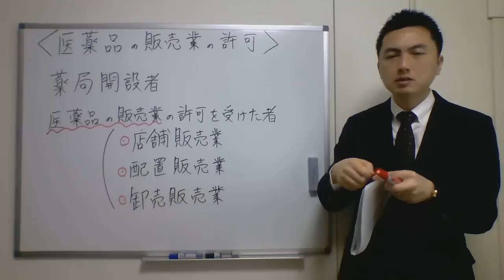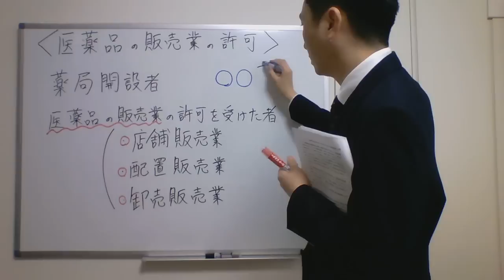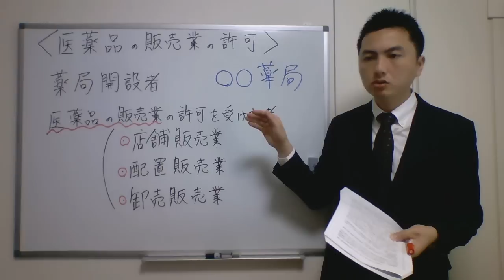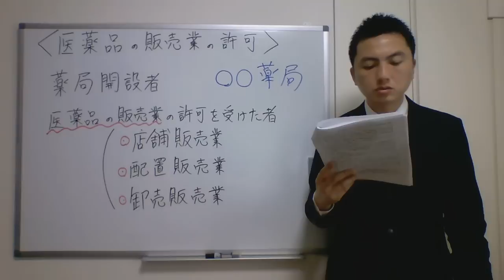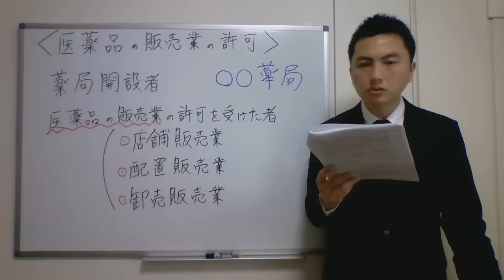登録販売者試験対策合格講座【4章-7】